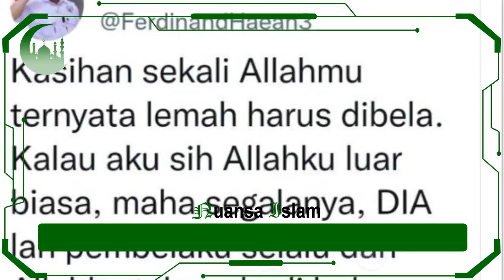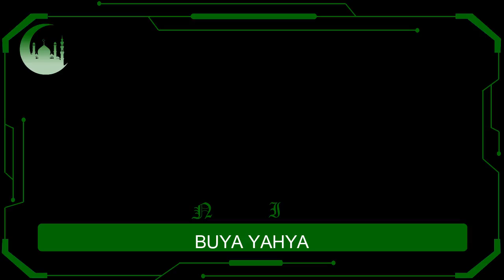FERDINAND SEBUT allah Swt LEMAH.! BUYA YAHYA ANGKAT BICARA